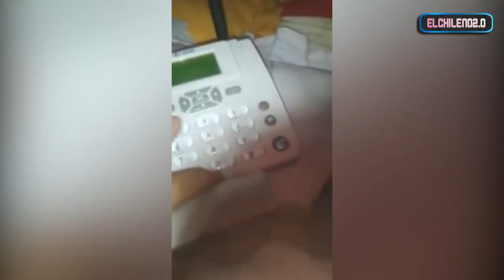Solo pasa en Chile Edicion Navideña || Elchileno2.0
Bienvenido a nuestro canal de FailsChilenos! Dejanos en comentarios cual fué tu favorito.

►►►Envianos tu video: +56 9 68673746
►►Para reclamos de videos: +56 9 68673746

Para negocios o promociones de paginas!

Elchileno2.0 primeros en fails Chilenos, con la mejor calidad posible, puedes encontrar mas videos en nuestras redes sociales, enviar tus videos a nuestros WhatsApp y negociar con nosotros por correo electrónico.